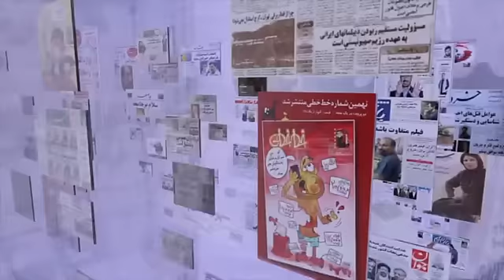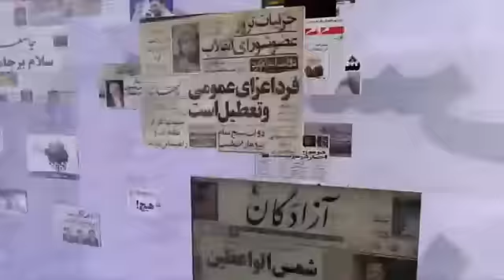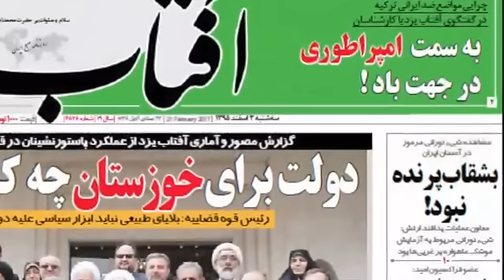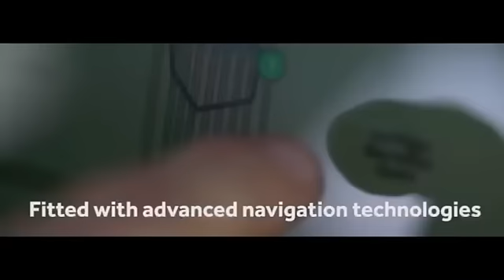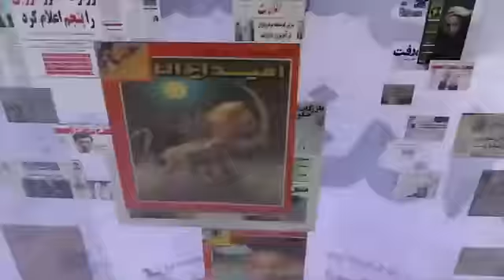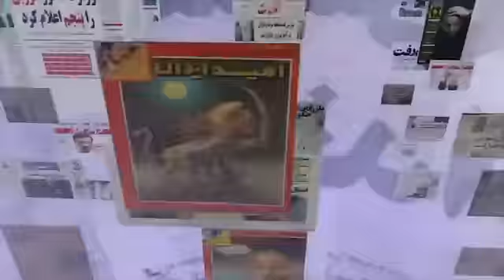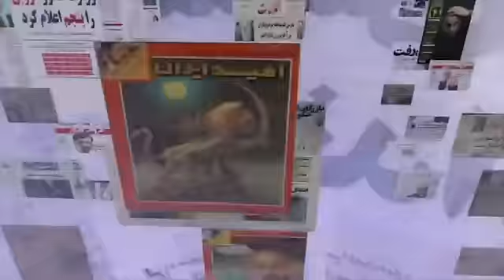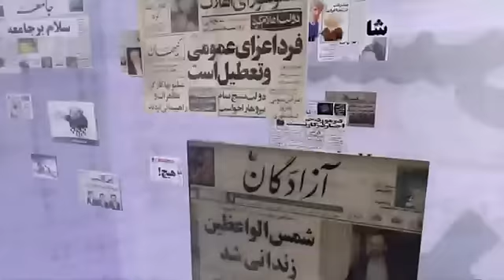صفحه یک سه شنبه ۳ اسفند